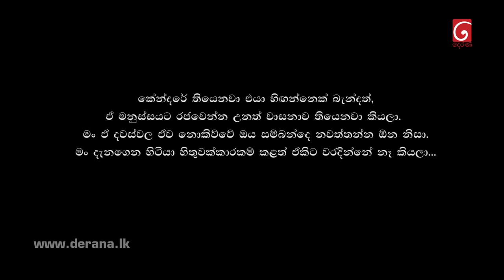Seneha (සෙනේහ) | Poya Tele Film | 10.09.2022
Senehe (සෙනෙහෙ) | Poya Tele Film | 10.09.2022